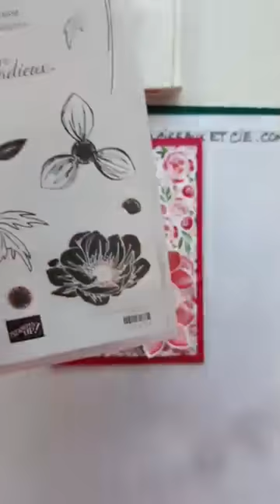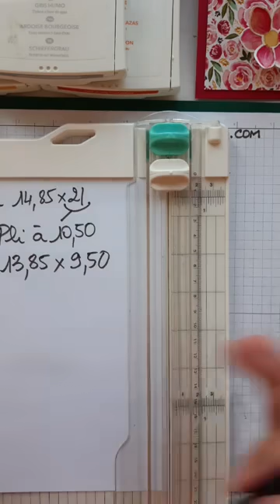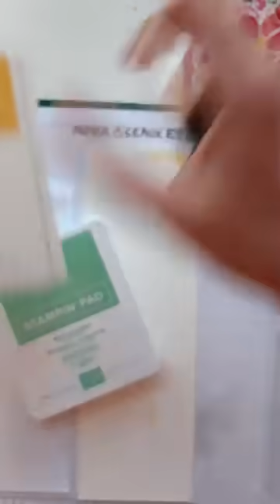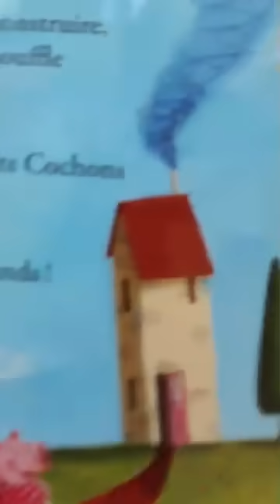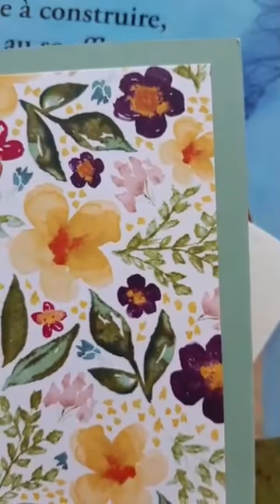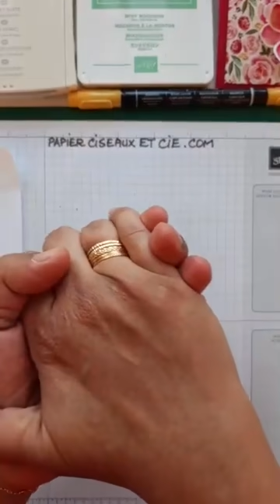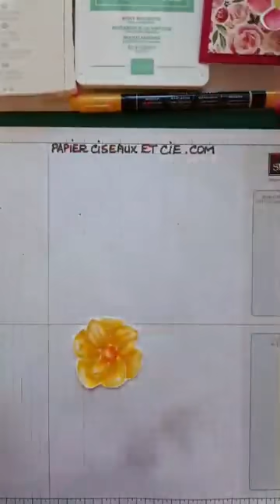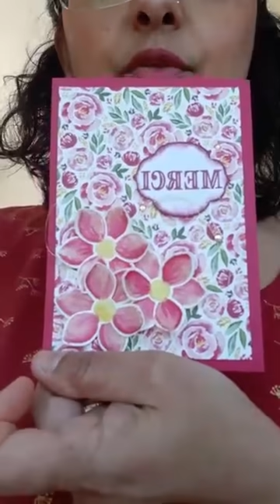Tutoriel en live de la technique d'aquarelle: "no line watercolor"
Tutoriel de la technique d'aquarelle appelé "dno line watercolor", "aquerelle sans ligne", réalisée en live sur FB
Plu sde modèle sur le blog!